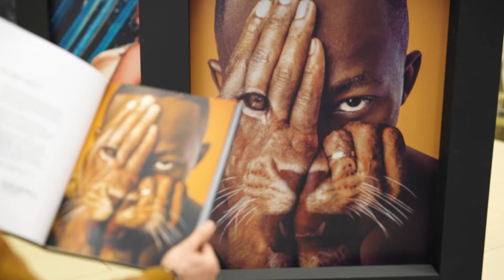IN GOOD COMPANY Art Exhibit at Sandton City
In Good Company is a timeless collection of visual art celebrating our culture of greatness. In it, you will discover what drives 32 prolific South Africans, including Pearl Thusi in order to galvanise you to follow your dreams.

In Good Company features over 100 art pieces inspiring hope, strength & courage for South Africans with unique stories and visual art that is both powerful and visceral.

In Good Company is Powered by Old Mutual Insure